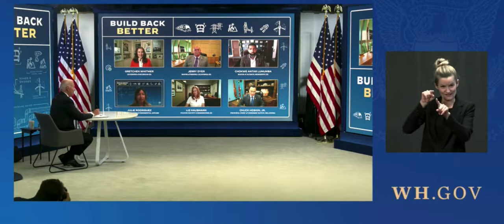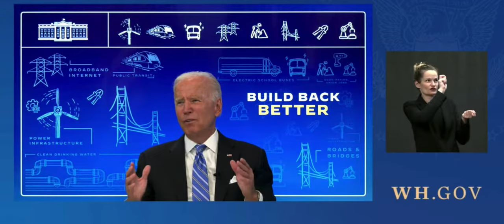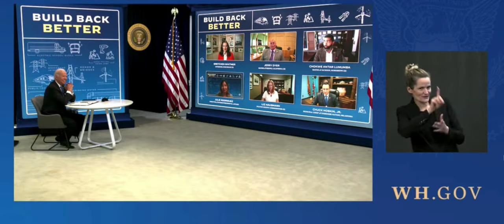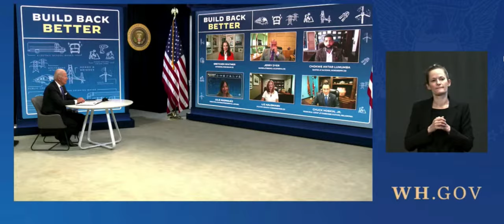Jerry Dyer plugs high-speed rail to BIDEN over $1T infrastructure bill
In a virtual round table with President Joe Biden, Fresno Mayor Jerry Dyer discussed the benefits of the Biden administration's $1 trillion infrastructure bill in reviving California's high-speed rail system and helping counteract wildfire-generated rolling blackouts.

Courtesy: The White House